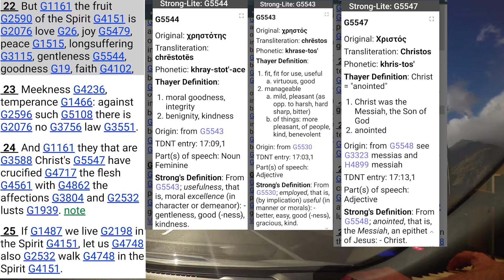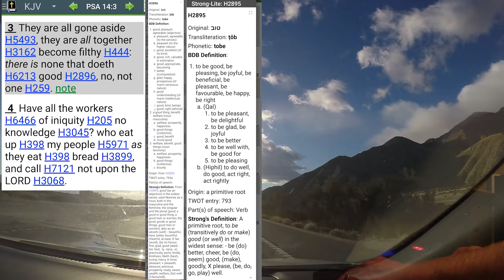"Gentleness" From The New Albulm "Live" Coming Soon By Kung Fu Maintenance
Kung Fu Maintenance shows "Gentleness" From The New Albulm "Live" Coming Soon By Kung Fu Maintenance

Here is the link to the new albulm "Live"